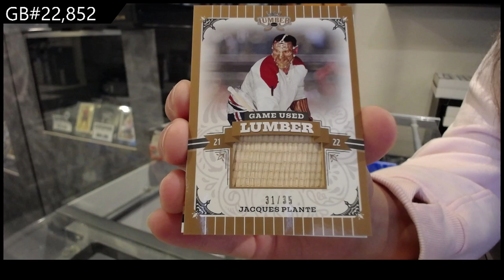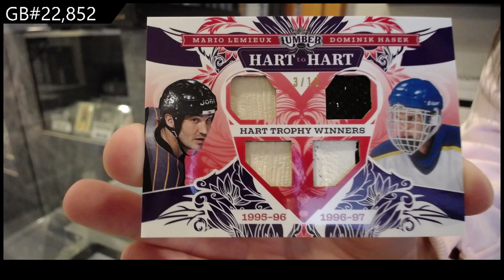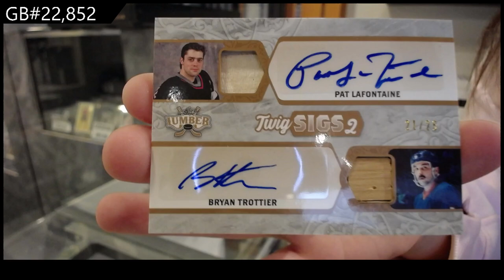2022 Leaf Lumber Hockey Box Break - C&C GB #22,852